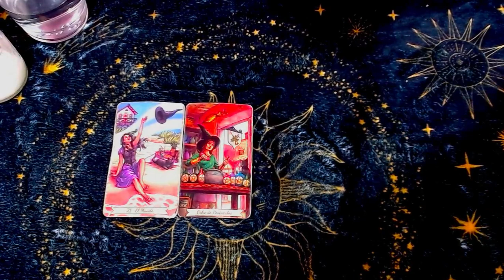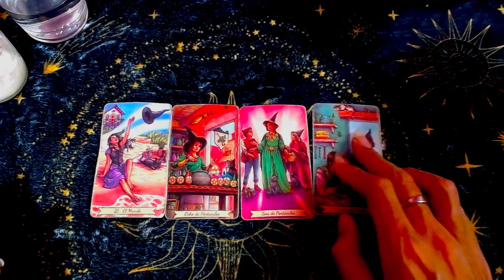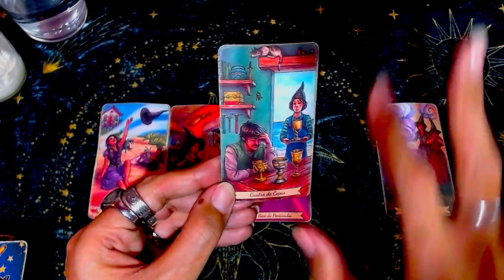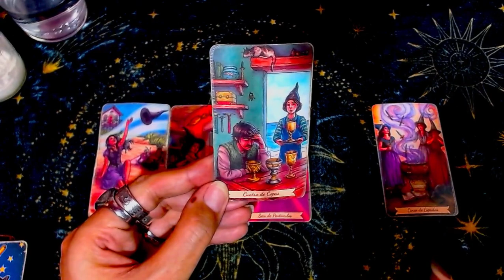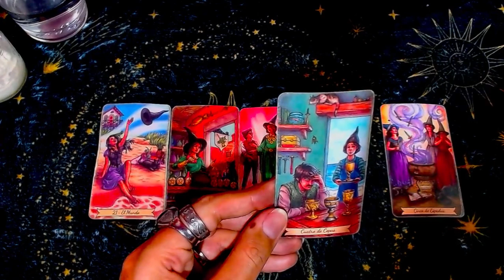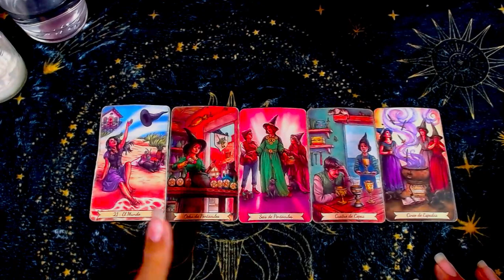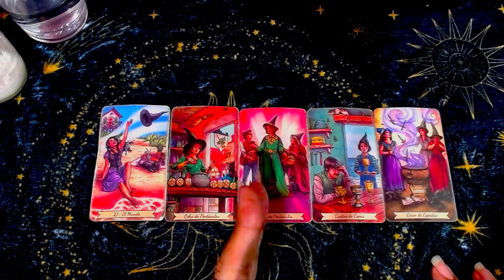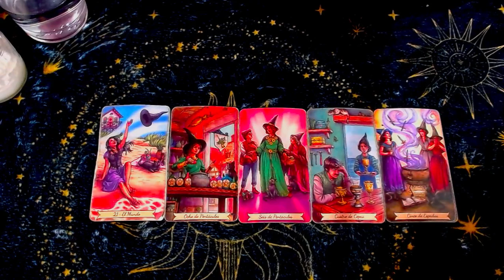GEMINIS♊: Sanando la relacion con tu padre - 16 al 30 de noviembre del 2023